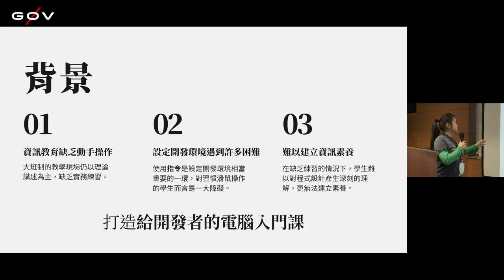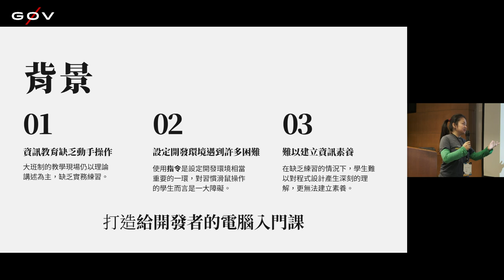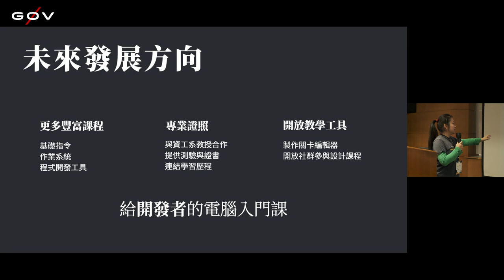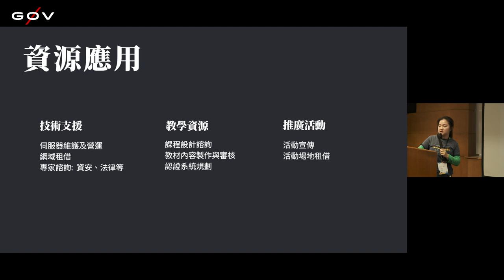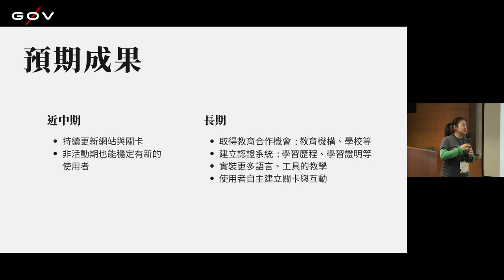g0v tw hackath64n — 提案 — Linux Odyssey ／ Annie — 黃金比例黑客松